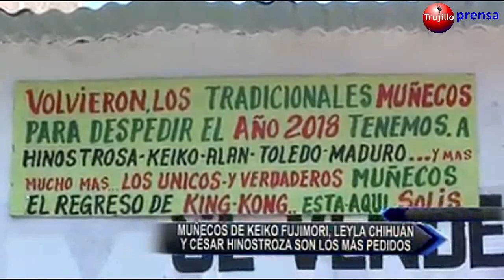Muñecos de Leyla Chihuán, César Hinostroza y Keiko Fujimori mas pedidos para despedir año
Muñecos de Leyla Chihuán, César Hinostroza y Keiko Fujimori mas pedidos para despedir el año 2018. Fuente: TV Norte.